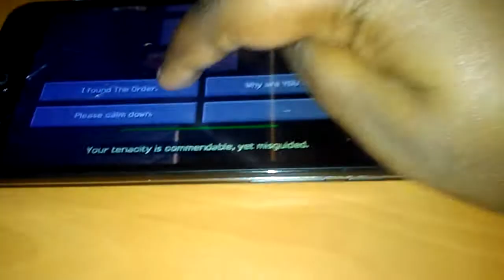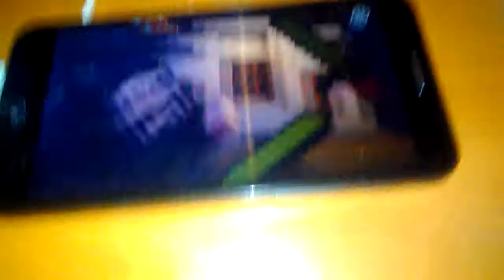Gabriel and Jesse versus Ivor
Two Heroes versus Villain